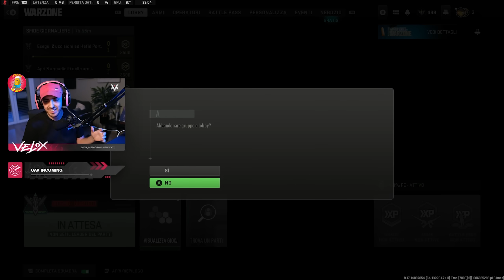i VIDEO P**RNO surreali secondo i pits, gentlyperv possibile? SIIIIII😂 - seghe a sorpresa in sauna😂